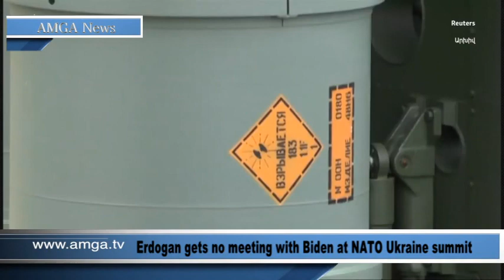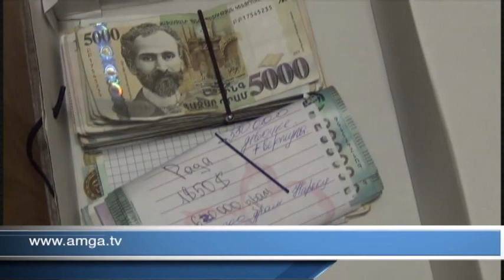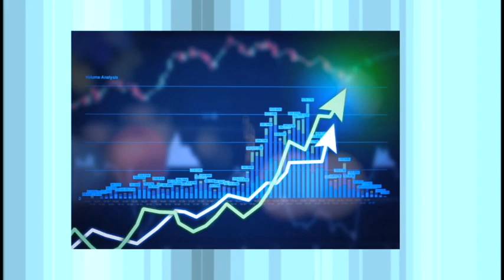Լուրեր 25.03.22 | Amga News 03.25.2022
* Պատերազմ, օր 30. Ռուսական բարձր ճշգրտության թևավոր հրթիռների մինչև 60 %-ը չի աշխատում
*  Աղետալի վթար Ստուդիո Սիթիում,  20-ամյա հայ աղջիկ է մահացել
* Արցախում իրավիճակը շարունակում է մնալ ծայրաստիճան լարված, երեք զոհ ունենք, 14 վիրավոր
* Հայաստանի Իշխանությունը հստակ պատասխաններ է ակնկալում ռուսական կողմից` Արցախի իրադարձությունների առնչությամբ
* Թուրքիան եռակի խաղ է խաղում